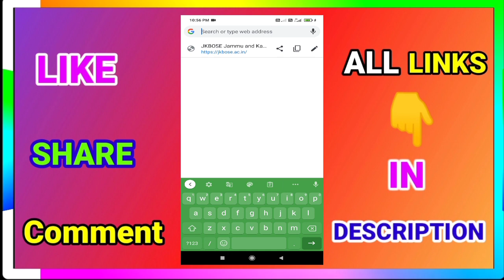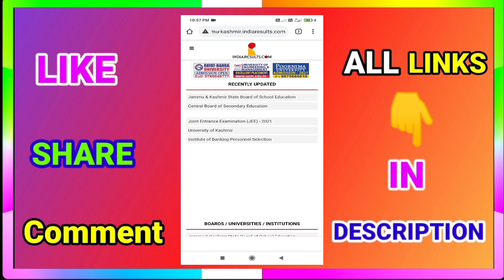11TH CLASS RESULT DECLARED 🔥BIG UPDATE JKBOSE 11TH CLASS RESULT OUT🔥11TH CLASS RESULT JAMMU DIVISION